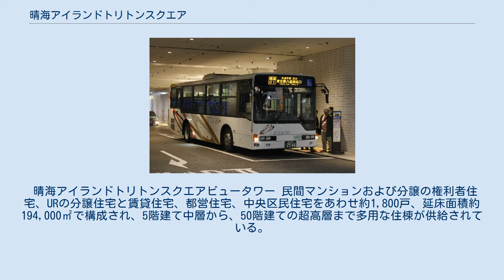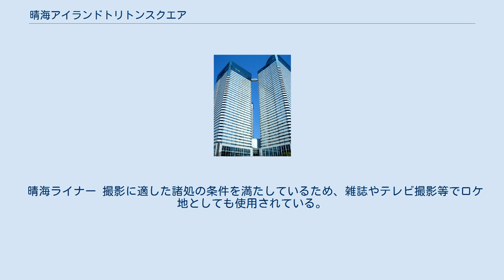晴海アイランドトリトンスクエア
タワーの上部に設置の制振装置 制振装置の詳細。
計2カ所に設置 W棟 晴海アイランド トリトンスクエア（はるみアイランド トリトンスクエア）は、東京都中央区晴海一丁目にある3棟のオフィスビルを中核とした複合商業施設ならびに住居群である。
通称・略称は晴海トリトンスクエアまたはトリトンスクエア。
前川國男が設計した日本住宅公団（現：都市再生機構・UR）の晴海団地（晴海高層アパート）などがあった場所を、住宅公団の後身である都市基盤整備公団と晴海一丁目地区第一種市街地再開発組合の施行で再開発した。
 商業施設である晴海トリトンは、住商アーバン開発が運営する。
 戦後の住宅不足の解消を目的に発足した日本住宅公団が、埋立地である晴海一丁目地区に1957年から翌年にかけ建設した晴海団地（15棟・全669戸）の老朽化を踏まえ、その跡地および周辺の総面積約10haを都市基盤整備公団と再開発組合による施行で再開発を行い、中央区のマスタープランに基づき「職・遊・住」のミックスユースをコンセプトとした新しい街づくりに取り組んだ。
 1992年の都市計画決定を経て、バブル崩壊の厳しい経済状況を乗り越え、1994年3月第一期工事（2街区、3街区）、1997年6月の第二期工事（1-1街区）着工を経て、2001年4月14日にオープンを迎えた。
 東京駅から3km、銀座から2kmのロケーションに位置する都心に比較的に近く、まとまったエリアを持つ晴海地区のウォーターフロントをいかに再生するかを基本テーマに据え、全体構成、配置計画については、業務から住宅、商業、文化の用途複合化のために明快な用途ゾーニングをおこなうととともに、平均容積700%という高容積を実現するためにメリハリのあるボリューム配置によって、超高層オフィスと住宅が自然に共存できるような配置計画としている。
朝潮運河の上にはトリトンスクエアの入り口と勝どき地区を結ぶ全長94mの動く歩道である「トリトンブリッジ」も架けられ、運河上の強い風雨をしのぐ快適な移動空間を実現している。
 海に囲まれた街である晴海をギリシア神話の海の神であるトリトンと掛け合わせ、さらにトリ＝Tri＝3をキーナンバーに、職・遊・住の3つの都市機能の調和性と、前記でもある3棟のタワービルのイメージを併せて命名された。
また、この3棟のオフィスタワー（X棟、Y棟、Z棟）の他にW棟があり、この4つからスクエア（四角）と名付けられた。
 X・Y・Z・Wの4棟延べ約38万㎡のオフィスがあり、グランドロビーとホールを取り囲むよう敷地西側に集約して配置。
近接して配置されたX・Y・Zの超高層トリプルタワーを、群造形として一体的にデザインすることで、臨海部における新たなランドマークとなることを意図した。
また超高層ビルにおける風揺れに対する居住性向上のため、トリプルタワーを棟間連結制振装置で連結する世界初の試みを行っている。
 オフィスゾーンは20,000人の就労人口を見込み、Y棟には住友商事本社やグループ企業が移転してきたが、2018年9月末までに完成した大手町プレイス イーストタワーなどへの移転が完了している。
 2020年東京オリンピック・パラリンピックの開催を控え、Y棟およびX・Z棟の一部には、大会組織委員会が入り、Y棟にはヘッドクオーター（中枢機能）が置かれ、総勢3,800人余りの職員が勤務する。
しかし、オリンピック・パラリンピック開催の1年延期に伴い、一部賃借契約が当初の閉幕タイミングとなる2020年9月に満了するため、機能の一部を江東区青海のテレコムセンターに移転した。
 主なテナント 朝潮運河に対して"港町に船が停泊している"をイメージコンセプトに据え、運河沿いに作られた400mほどの桜の散歩道のほぼ中央に、入江に停泊している船をイメージに建てられたトヨタモビリティ東京中央晴海店（レクサス晴海）があり、花のテラス・水のテラス・緑のテラスも広がる。
内部はトリトン通り2～3階の2層にわたる吹抜けとなったモール空間で、飲食・物販・サービスなど約60店舗が営業する。
 第一生命が創業50周年を記念し、1952年に本社を置く有楽町の第一生命館6階に設置。
貸しホールの草分けと...